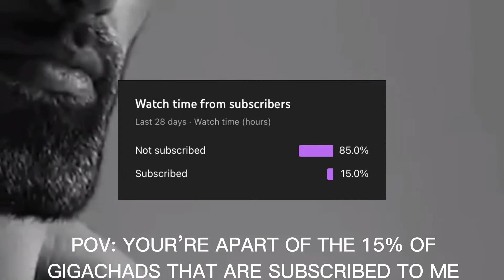POV: YOUR’RE APART OF THE 15% GANG